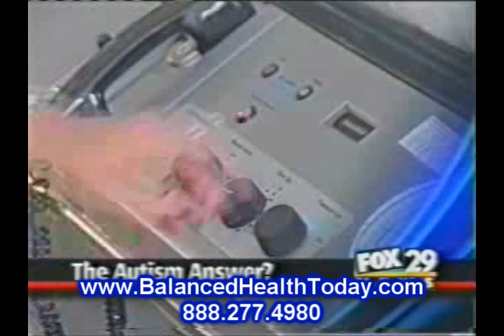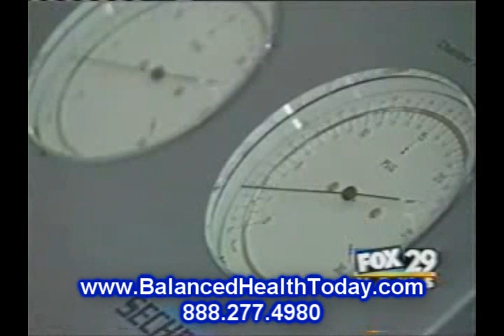Tratamiento con oxígeno hiperbárico (OHB) para las lesiones cerebrales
"¿Por qué TOHB para las lesiones cerebrales? ¿Por qué NO TOHB para las lesiones cerebrales? TOHB se ha utilizado durante casi 50 años para las heridas nuevas y viejas en el cuerpo, independientemente de la ubicación en el cuerpo. heridas nuevas, como ""bacteria carnívora"" infecciones o heridas si están en el torso, las piernas, la ingle o el cuello, la gangrena gaseosa de las heridas de guerra en los mismos lugares, las lesiones por aplastamiento y lesiones por explosión de las explosiones, independientemente de su ubicación, y quemaduras cualquier parte del cuerpo son tratados con OHB. Del mismo modo, las viejas heridas causadas por la infección con cualquiera de los huesos en el cuerpo, heridas del pie diabético y otras úlceras de larga duración de los pies, y las viejas heridas de radiación en la mandíbula, el cuello, el pecho, el abdomen o en cualquier otra parte del cuerpo son sensible a TOHB.

Además, ""las curvas"" del cerebro, abscesos en el cerebro, el aire que se introduce en los vasos sanguíneos y viaja hasta el cerebro (embolia gaseosa) y la intoxicación por monóxido de carbono del cerebro son diagnósticos TOHB hay tratamiento. Curiosamente, casi todos ellos se les paga por el seguro, Medicare y Medicaid. Una vez que existe la conciencia de que todas las células en el cuerpo son similares, responden de manera similar a las lesiones, y de manera similar a TOHB es muy fácil ver cómo las lesiones cerebrales responden a TOHB.Getafe
Jérez de la Frontera
Huelva
San Sebastián
Cádiz
Badalona
León
Alcorcón
Móstoles
Santander "